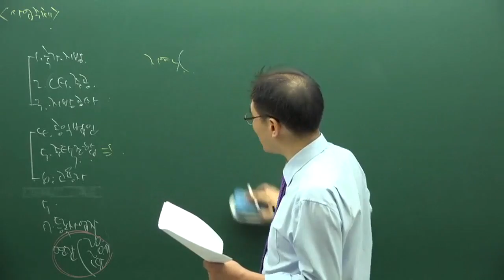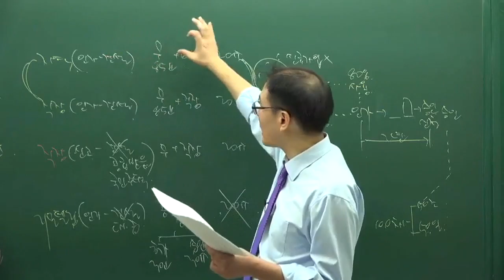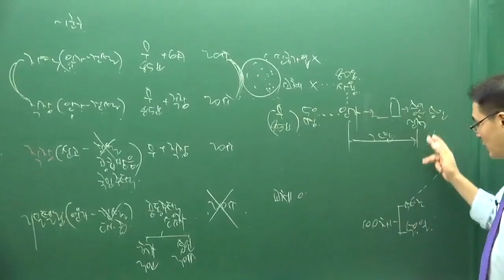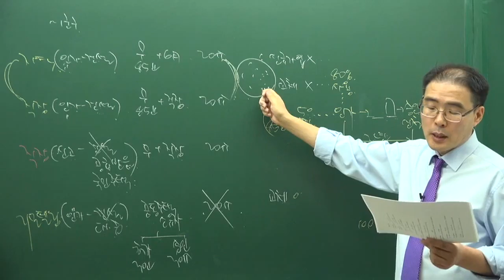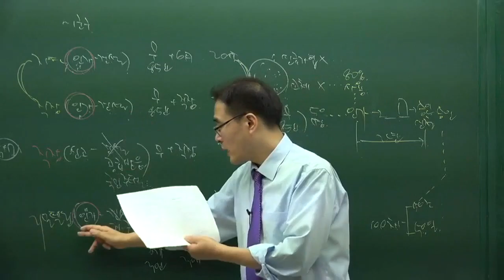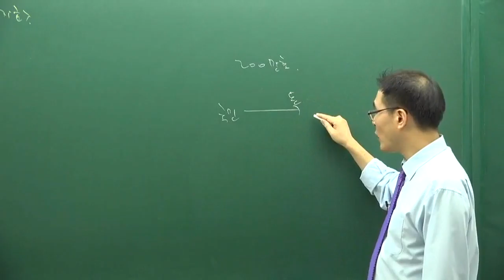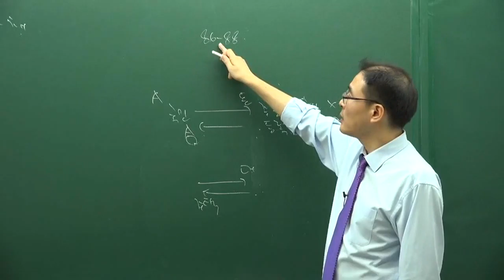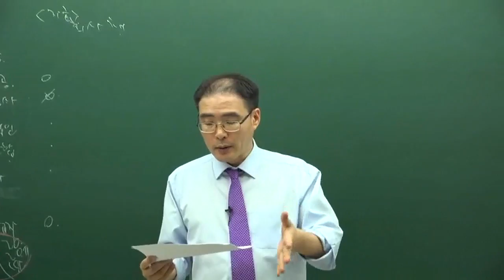제36강 주택의 건설 2 p464